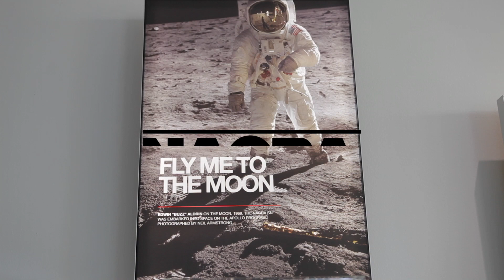The NAGRA MUSEUM : The NAGRA SN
The NAGRA SN (Série Noire) : the iconic ultra miniature recorder released in 1970. It was embarked into the Apollo mission.

From High End Show 2018 in Munich